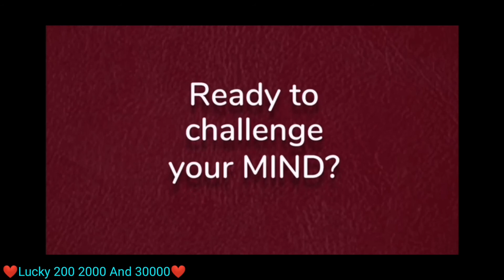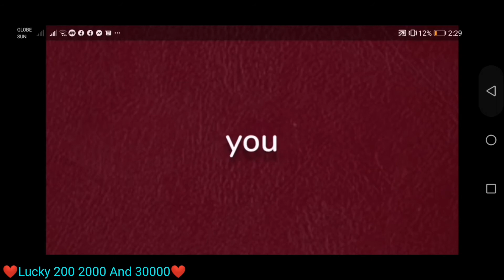I'm Playing Kick the Buddy Is So Fun.